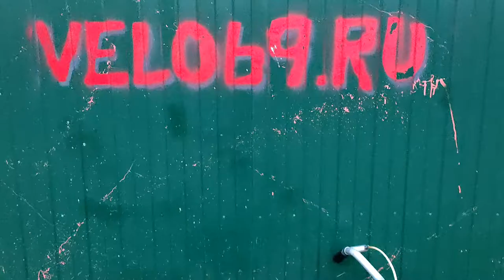Устанавливаем колеса на промах в винтажный велосипед ТУРИСТ без проблем без повреждения вилки перьев